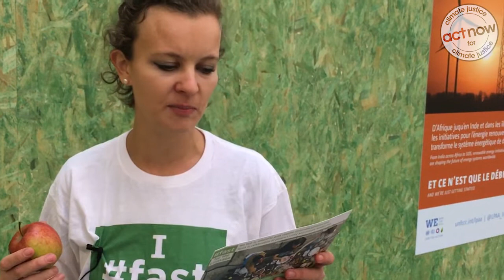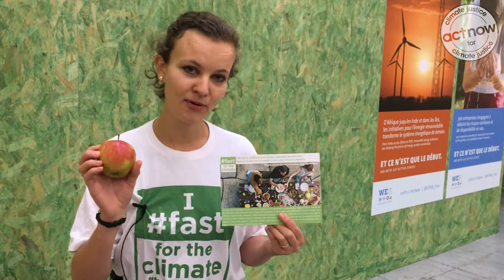COP21 VideoBlog DAY2 - Caroline Bader, Secretary for LWF Youth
Second day of the ACT Alliance daily videoblog.